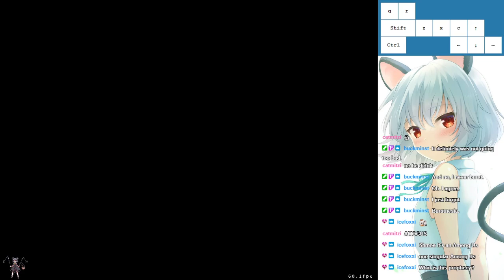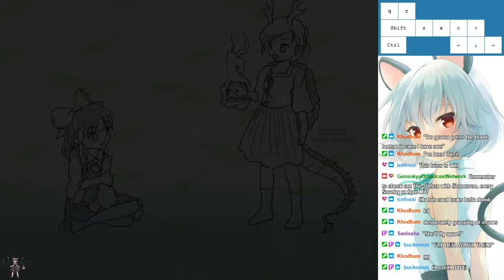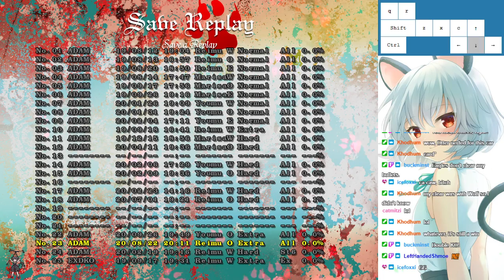Weekly Touhou Roulette - 07/31/2021 - Round 2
LeftHandedShmoe starts round 2 wary of what the roulette will give him, but it decides to stop at Wily Beast and Weakest Creature, a game he doesn't play much on the show. He sticks with Normal with ReimuOtter as his character. Whether it's rust, tiredness, or something else, he just barely 1ccs. His EX stage goes much better and he beats Saki.